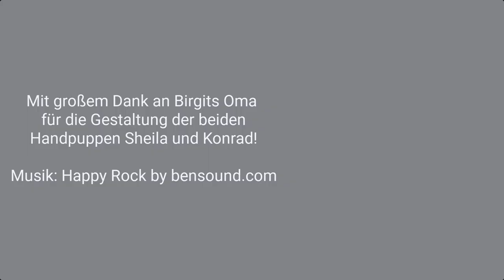Making of Sheila & Konrad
Ein Blick hinter die Kulissen der beiden Handpuppen Sheila & Konrad und auch ihrer Entwicklung.